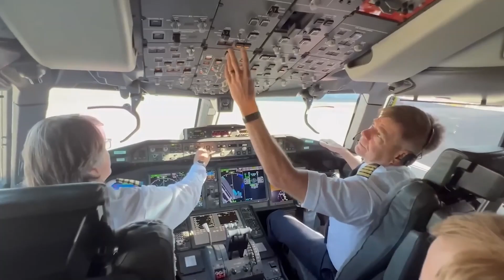BOEING CEO: "This Plane Will Change Aviation As We Know It"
Join us and explore how the Boeing 777x challenges Airbus' market position. Dive into key features, performance comparisons, and industry implications in this in-depth analysis.